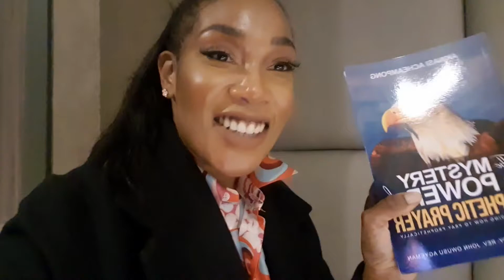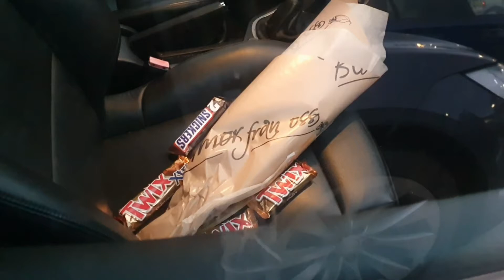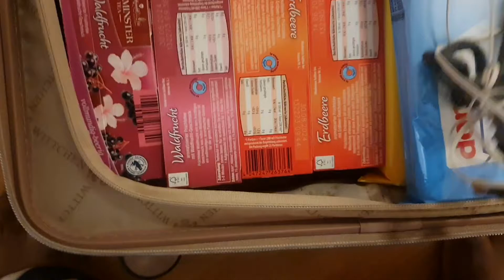VLOG: TALITHA KOUM WOMEN'S CONFERENCE 2022 | THE FABULOUS LIFE OF A CHURCHGIRL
Come with me to Amsterdam in today's Vlog and discover the joyful and life transforming experience I had at Talitha Koum Conference 2022.